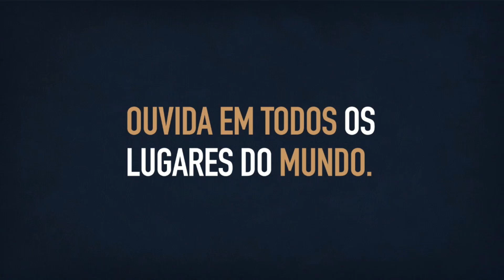Cidade de SP ainda não recebeu novas vacinas da dengue para aplicação da segunda dose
Cidade de SP ainda não recebeu novas vacinas da dengue para aplicação da segunda dose. A repórter Maira Di Giaimo fala sobre o atraso na aplicação da segunda dose da vacina contra a dengue em SP